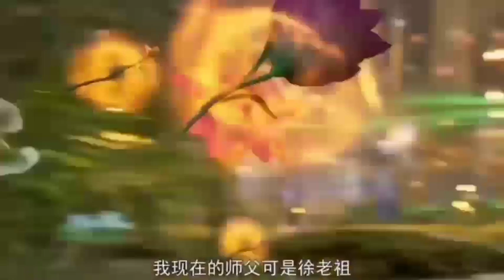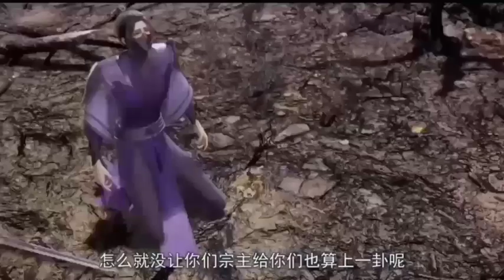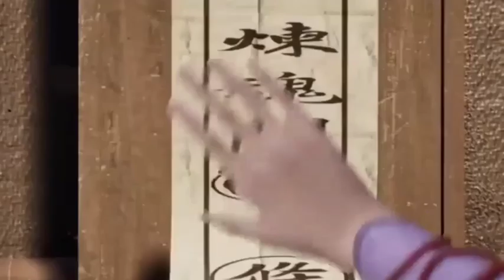One Hundred Thousand Years of Qi Refining Part 86 To 92 Anime Explained in Hindi || Anime Define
One Hundred Thousand Years of Qi Refining Part 86 - 92 Anime Explained In Hindi || Anime Define